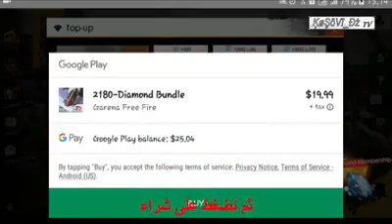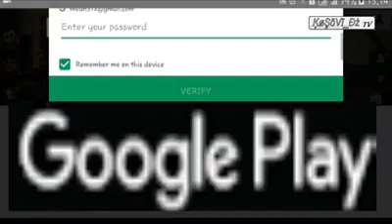كيفية الحصول على جواهر مجانا